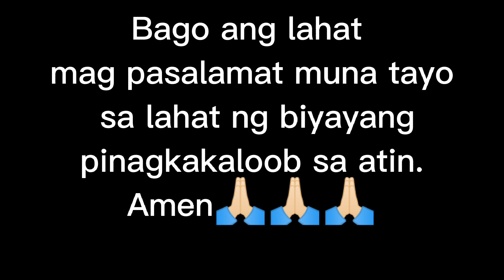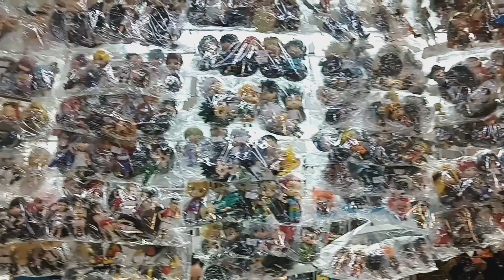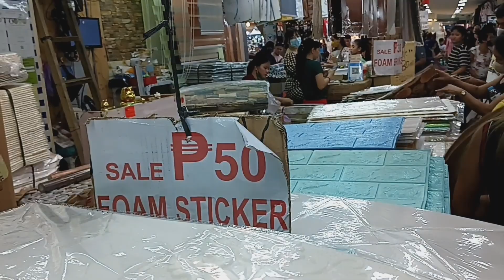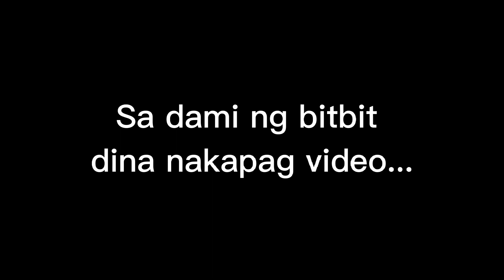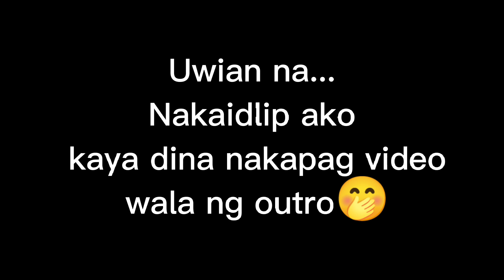QUIAPO AND DIVISORIA